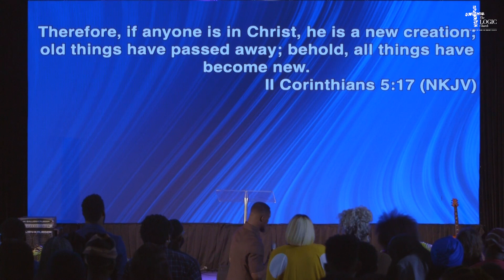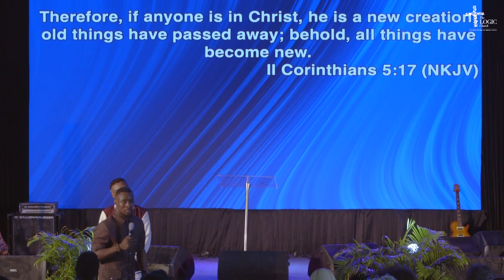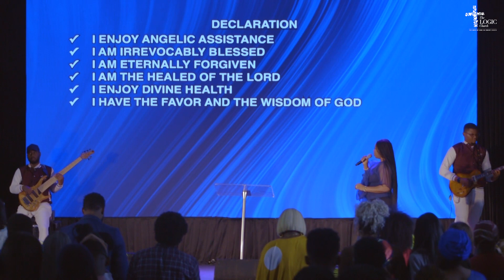In Him | 2nd Service | Pastor Flourish Peters | The LOGIC Church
Give:
Bank Transfer
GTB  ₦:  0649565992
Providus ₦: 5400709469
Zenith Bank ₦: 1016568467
Zenith Bank $: 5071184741 (SWIFT CODE – ZEIBNGLA)
Zenith Bank £: 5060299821 (SWIFT CODE – ZEIBNGLA)